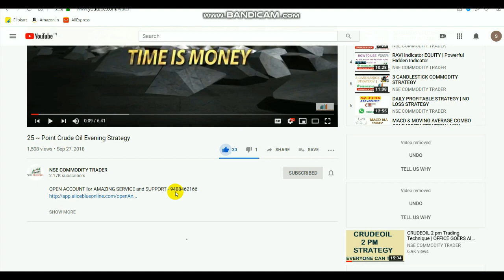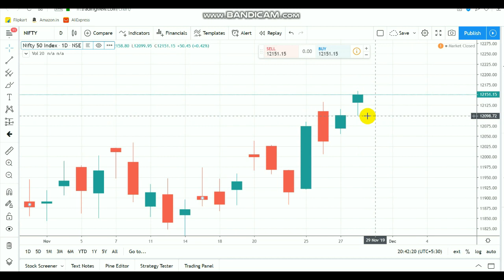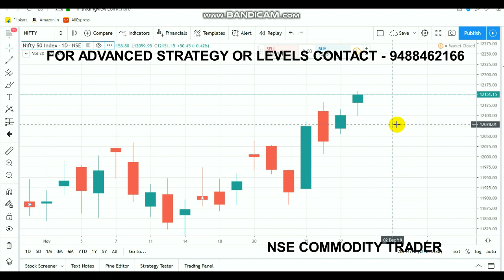Nifty Technic View | Bullish candle | Intraday Breakout RanGE Nov 29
Open account  by clicking LINK - 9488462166

WITH/WITHOUT STOP-LOSS

12000 act as support